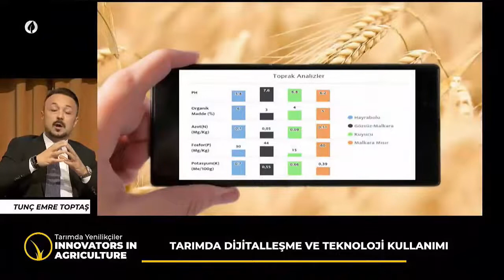Tarımda Dijital Dönüşüm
“arppha” Akıllı Tarım
Çiftçiler ve Tarımsal İşletmeler ile Buluştu‼️

-31 Ekim tarihinde İstanbul Boğaziçi Üniversitesi’nde düzenlenen Tarımda Yenilikçiler Konferans’ında TeaTechs CEO’su Sayın Tunç Emre Toptaş “arppha” ile tarım sektörünü kalkındıracak ve bu hususta yapılacak yenilikler ve gelişmelerden bahsetti.

-Tüm çiftçiler ve Tarımsal İşletmelerin ihtiyacı olan herşey arppha ile artık elinizin altında!!